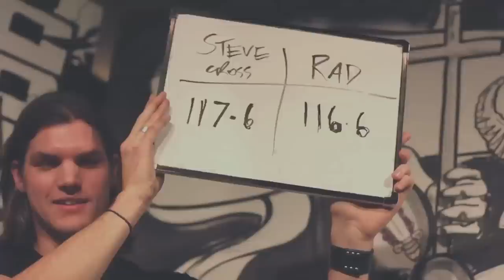Secret Walls Melbourne Round 2 - Conrad "RAD" Bizjak v Steve Cross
Secret Walls Round 2 was between Conrad "RAD" Bizjak and Steve Cross, we had a huge turn out with amazing artwork thrown down by both artists. Steve Cross won, but only just. Massive thanks to Eloquor for the pre-battle entertainment, head to hear some more of his great tracks.